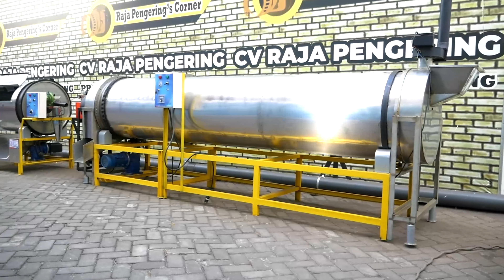ALL KAPASITAS PENGERING BEST SELLER MODEL PUTAR!! Mesin Pengering Dan Sangrai Kopi Kacang Jagung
Link Pemesanan  :
Tokopedia :

ALL TYPE MESIN ROTARY DRYER DAN MESIN SANGRAI FULL OTOMATIS

Rotary Dryer ini Bisa Mengeringkan Hasil Pertanian, Perkebunan, Peternakan, Maupun Hasil Industri Lainnya.

KOMODITAS :

Padi
Jagung
Serbuk
Pelet
Rempah Rempah
Gula Semut
Tembakau
Daun
Kemiri
Kapulaga
Ampas Kelapa
Kopi

INFORMASI PRODUK
Model : Drum Rotary
Type : Statis
Operasional : Otomatis
Pengatur Waktu : Timer Max 10 Jam
Pengatur Suhu : Thermocontrol Digital
Burner : Jet Burner Blower Max 300C
Pemantik : Smart Igniter dengan Pengaman Gas
Penurunan Kadar Air : 2 - 5% Per Jam
Efisiensi Pengeringan : 0,5 - 1 Kg Per Jam
Loading Material : Cerobong Input & Output
Akses Material : 1 Pintu Swing
Filter : Cilo Venting Filter

SEPESIFIKASI MESIN ROTARY DRYER
Dimensi Drum : 750 x 1200 mm, 750 x 2400 mm dan 750 x 3600 mm
Material : Besi Baja atau Stianless Foodgrade
Pilihan Bahan Bakar : Lpg , Listrik, Solar, Kayu
Rangka : UNP 5
Konekting : Rantai 50-1R
Thermocontrol : Temperatur Max 110 C
Daya : 900 Watt / 220 Volt
Penggerak : Motor 1 Hp
Blower : Sentrifugal 3"
Transmisi : Gearbox 1:100
Bobot : 250 Kg
Rpm : 6-15 ( adjustable )

SPESIFIKASI MESIN SANGRAI
Dimensi Drum : 750 x 600 mm , 750 x 1200 mm dan 750 x 2400 mm
Material : Full Stainless Foodgrade 304
Pilihan Bahan Bakar : Lpg , Listrik
Rangka : UNP 5
Konekting : Rantai 50-1R
Thermocontrol : Temperatur Max 250 C
Blower : Sentrifugal 3"
Transmisi : Gearbox 1:100
Bobot : 100 Kg
RPM : 6-15 (adjustable)

Pengering Cengkeh
Pengering Jahe
Pengering Kapulaga
Pengering Cabai
Pengering Kunyit
Pengering Kemiri
Pengering Ulat
Pengering Kulit
Pengering Bulu Ayam
Pengering Lada
Pengering Gula
Pengering Garam
Pengering Tepung
Pengering Serbuk
Pengering Ampas
Pengering Pupuk
Pengering Bunga
Pengering Daun
Pengering Biji
Pengering Kacang
Pengering Rempah
Pengering Rempah
Pengering Cocopeat
Pengering Bulu
Pengering Kue Sus
Sangrai Kacang
Sangrai Kopi
Sangrai Magot
sangrai serbuk